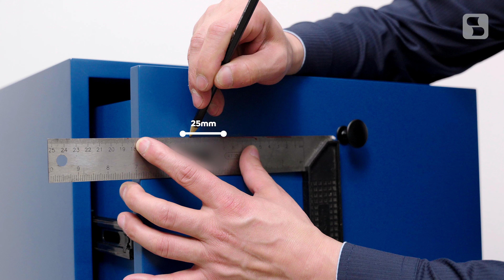Como INSTALAR a Fechadura Biométrica para Móveis 1731 da Soprano em GAVETAS? OFICIAL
Perfeita para quem busca exclusividade e controle total sobre o acesso a gavetas e armários em lares e escritórios, conheça a praticidade e segurança da Fechadura Biométrica para Móveis 1731 da Soprano.

Neste vídeo orientamos como instalar a Fechadura Biométrica para Móveis 1731 da Soprano em GAVETAS.